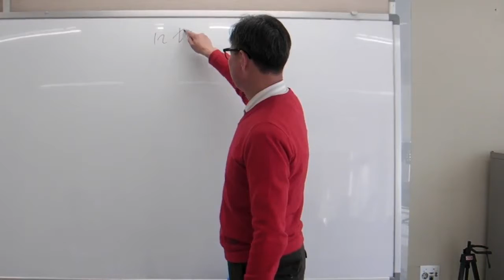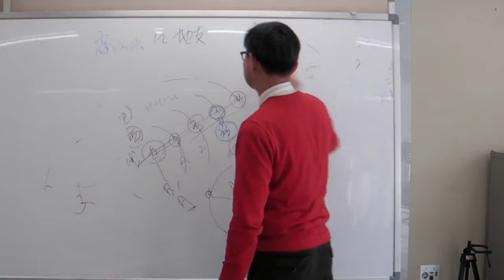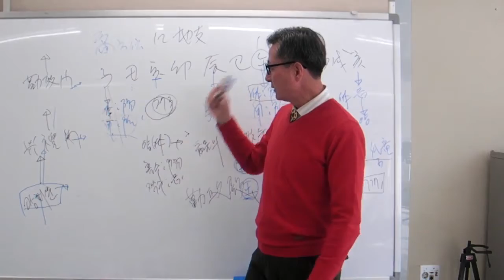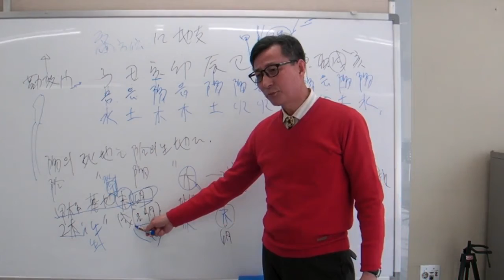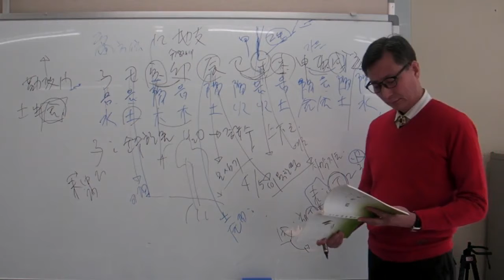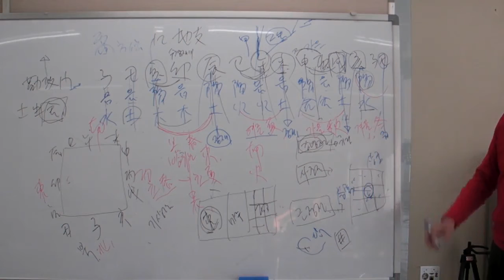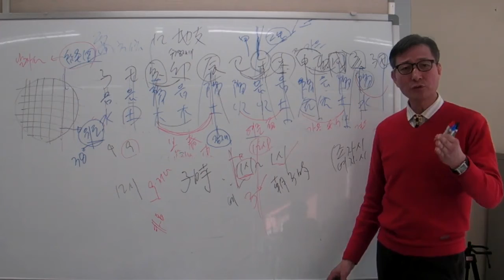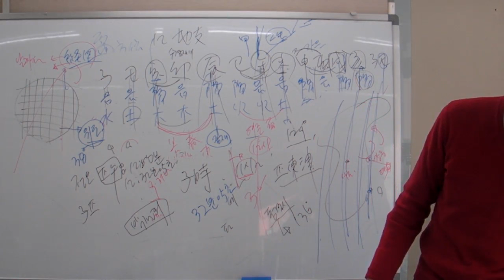안국준의 초 중급 사주명리학 강의 제5강 12지지2